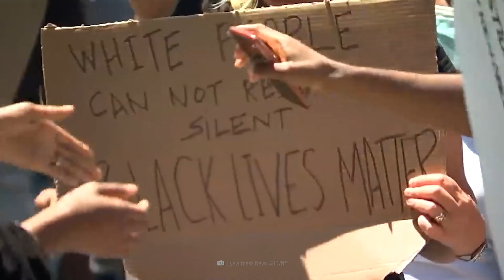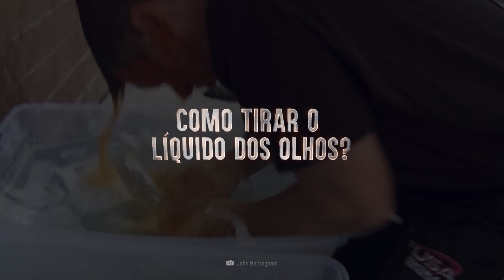Como Sobreviver a um Ataque com Spray de Pimenta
Você acreditou nisso sua vida toda, e agora é hora de ir para as ruas. Juntos, vocês vão protestar pacificamente e lutar pela causa. Mas num piscar de olhos, você não consegue mais ver nada. Cai no chão. Não consegue respirar. Está vulnerável. A dor é insuportável. Jogaram spray de pimenta em você. E agora? O que fazer? Como você pode tirar o líquido de seus olhos?